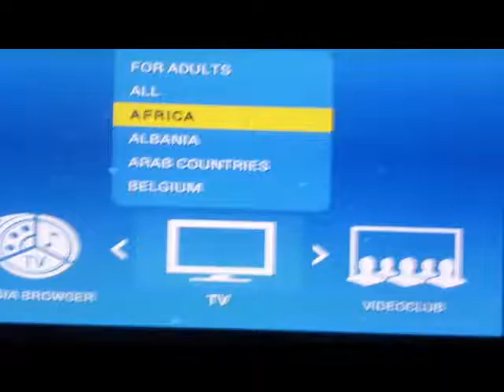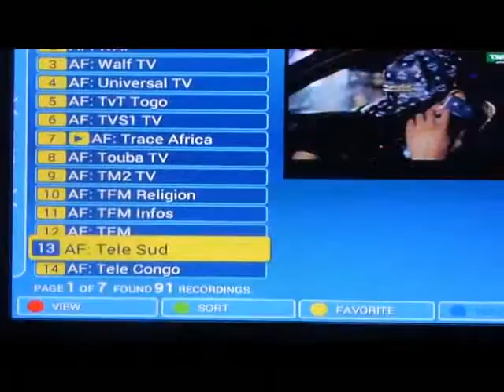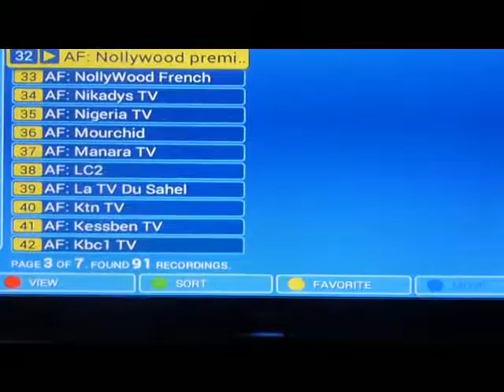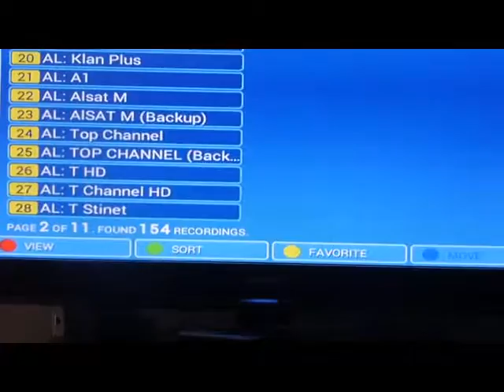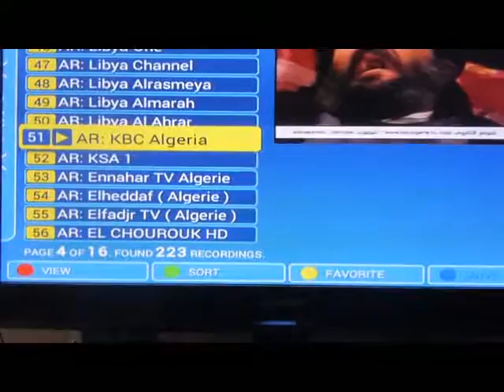Africa Arabic TV